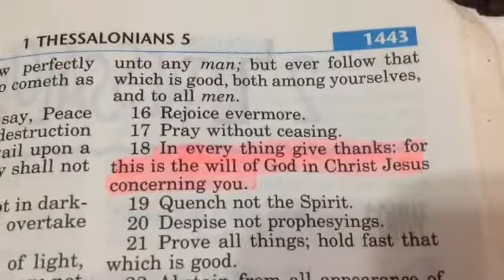Ube Halaya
Bible verse: 1 Thessalonians 5:17

Good morning everyone, every two, every three, and every four , welcome to my channel, today we going to make Ube Halaya,: our ingredients, 1 2/2 kilo Ube , 1 can condense milk, 1 can evaporated milk, 1 cup sugar,  900ml coconut milk, margarine/butter